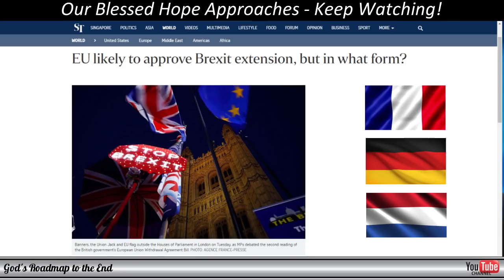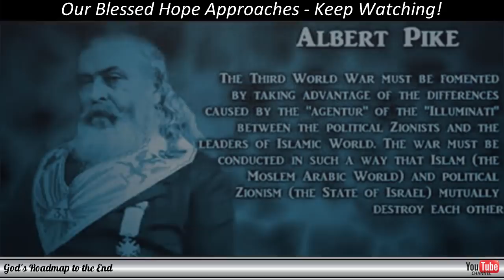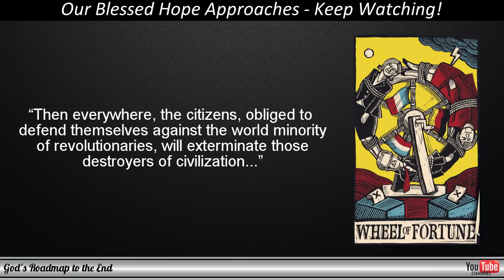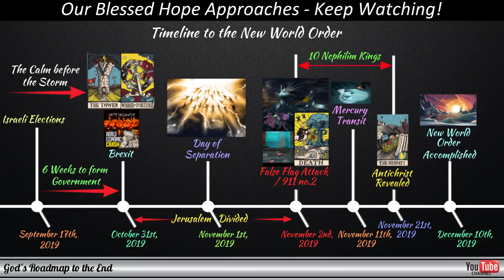The End is Near! Are you Heaven or Earthbound?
In this video, we look at how a no-deal Brexit was already predicted in 1871. We are also seeing how predictions that were made, by looking at what our enemy has shown us in plain sight, have turned out to be very accurate. October 31st is only days away at the time of this video's publishing, and is indicated as the trigger point that will start the process through which the New World Order will be brought about. Brexit or the United Kingdom's departure from the European Union is shown to be one of three major trigger events that will set off a chain reaction around the world and lead to a global economic and social cataclysm, the likes of which the world has never seen before and will never see again.

In this video, I show how the enemy showed us that a no deal Brexit would occur on October 31st and that France and Germany would be included in the EU member states that would vote against an extension for the Brexit deadline. There is a lot more that follows on what is shared in this video and it would be prudent to understand it and the implications for your life after October 31st.

Please share this information with others so that they can be shown how the world is being driven to a point by powers and principalities operating behind the scenes, to bring about the Tribulation and where Satan will be allowed to rule over the earth without restraint. All of the events following a plan under Satan's guidance that is called "the mystery of iniquity at work" in 2 Thessalonians 2.

If you have the ability to share this information on social media, or through other means, please would you help me be re-uploading it to your channel/page and linking back to the original video in your description? This will boost the exposure that YouTube gives to the video as it would seem they are doing their best NOT to have this information shared with more people. Thank you and God Bless!

To see how this timeline will play out watch the video below:
NEW WORLD ORDER Countdown - The Evil Plan starts October 31st and is Shown In Plain Sight:

Below is a video in which you can see what has been done to the economy and why the status is so critical at this point:

Deal of the Century
Calm Before the Storm
Brexit October 31st
No-deal Brexit
Middle East Peace Plan
when the time is right
Halloween 2019